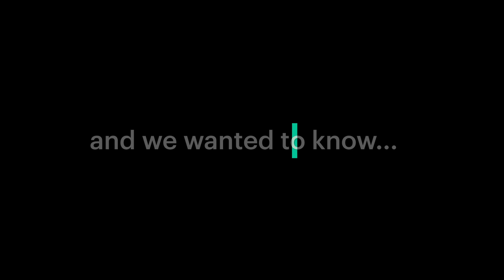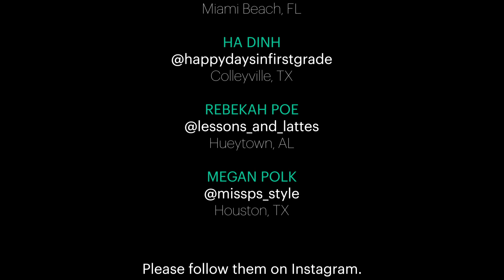Why we Appreciate Teachers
Find out what teachers have to say in their own words about how creative kids inspire them with projects.

Teachers appreciate the time it takes students to personalize and craft special gifts for them.